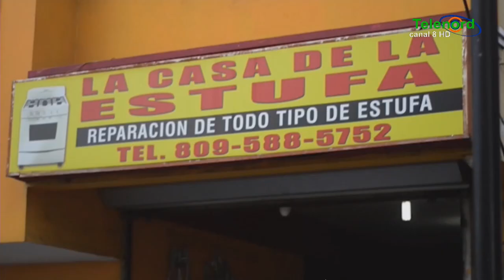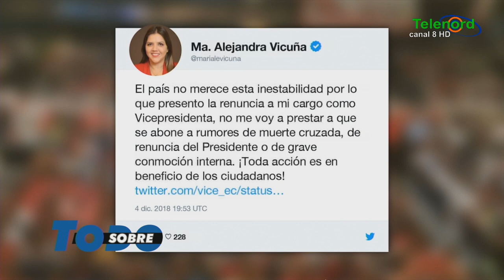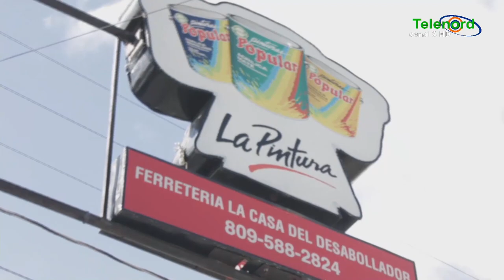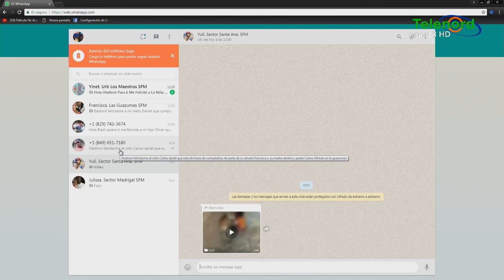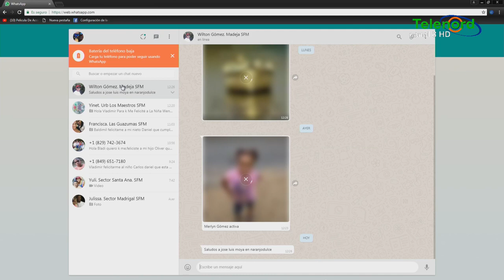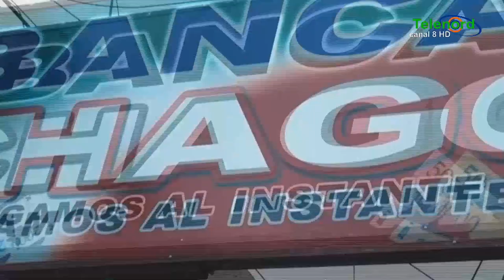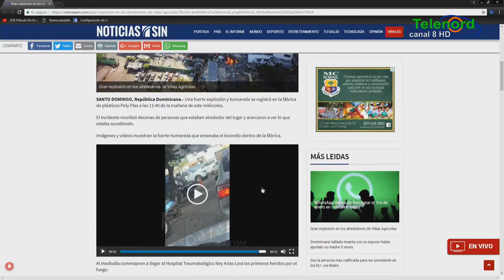Sobre Todo 05-12-2018